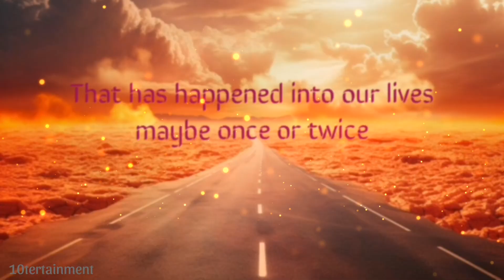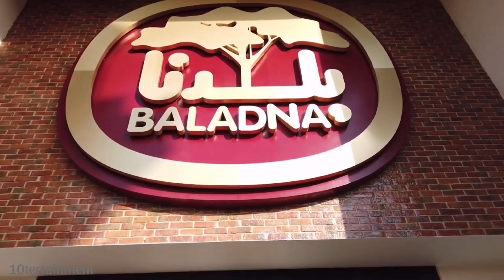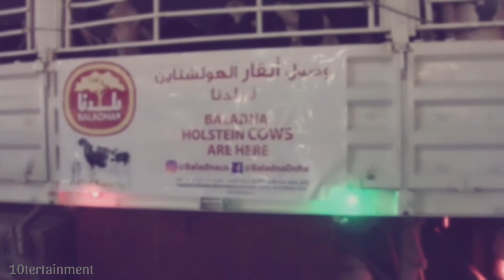The Origins of Baladna | A Giant Milk Company In Qatar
baladna milkfarm qatar From Humble Beginnings to Agricultural Innovation 🌱 Discover the Untold Story Behind Qatar's Beloved Dairy Brand in this Exclusive Documentary!